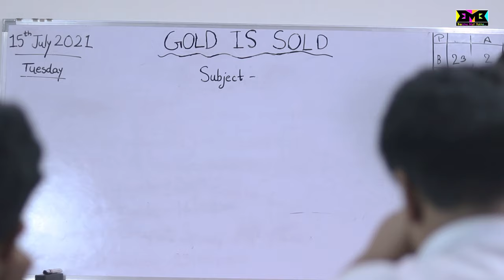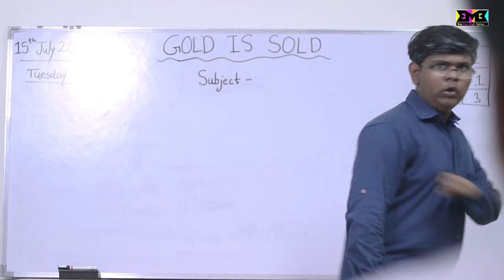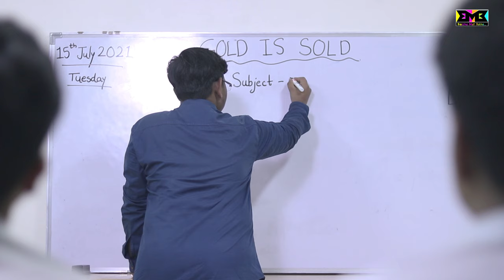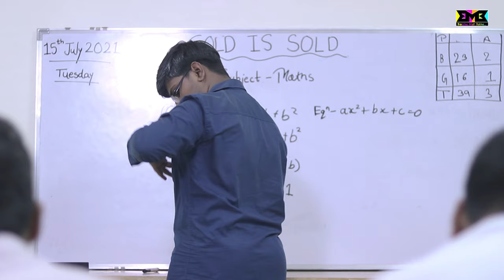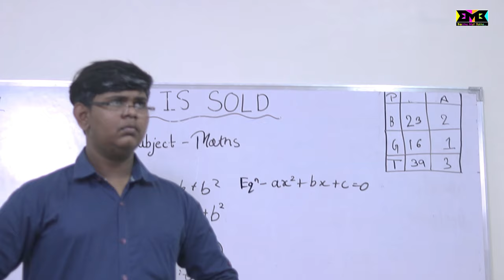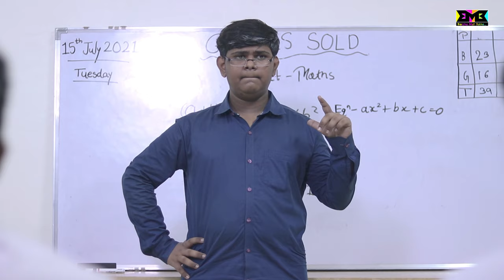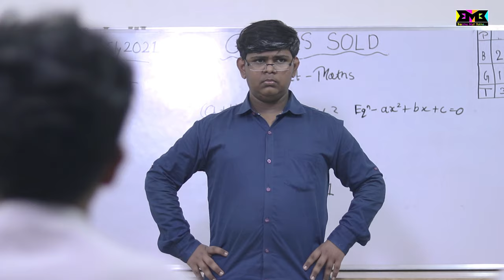Back To School After Lockdown l Baccha Mat Bolna l BMB l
Cast - Aryan Patil, Abhishek Desai, Arpan Ahire, Manas Kamble, Hrishikesh Singh,Tanmay Jadav

Edit - Dheeraj Dagale

Script - Team BMB

Sound - Hrishikesh Singh

Shot by - Prajeet Shinde

Special Thanks to Get Set Studio Dombivli